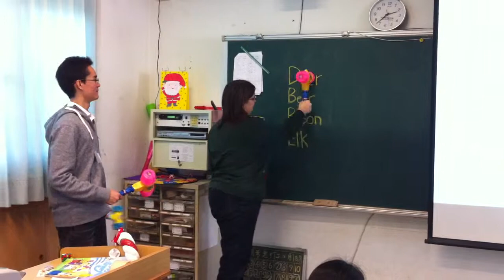Community Service ---- Students from American School in Taichung.MOV